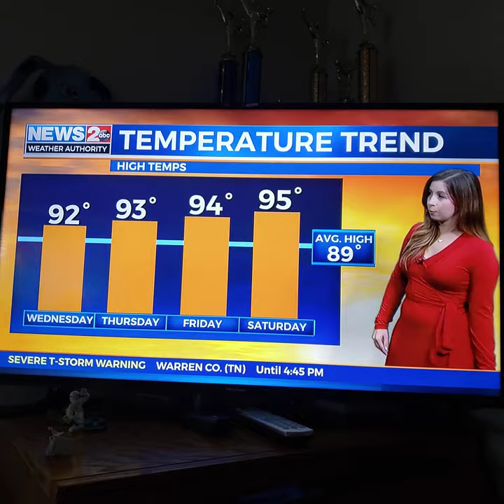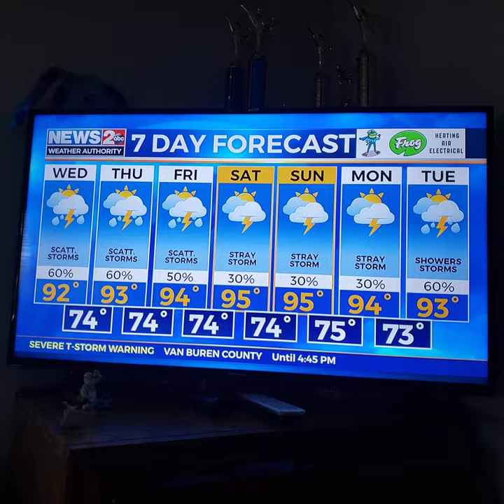Nashville News 2 Severe Weather Outlook